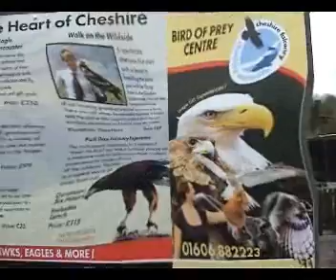2004 THE FUN FUN LIFE OF BARRY SCOTT AND THE 8 BANANNA'S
a video i mad wen i was like 10 with a mate called coombs